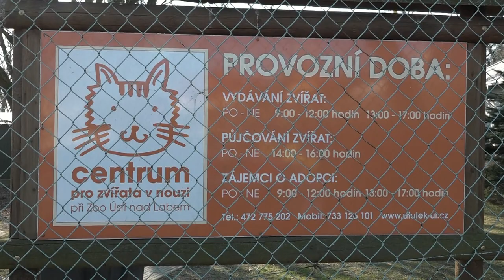Křesadlo 2017 Ústecký kraj - Jaroslav Vaněk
Medailonek oceněného Jaroslava Vaňka z Ústí nad Labem